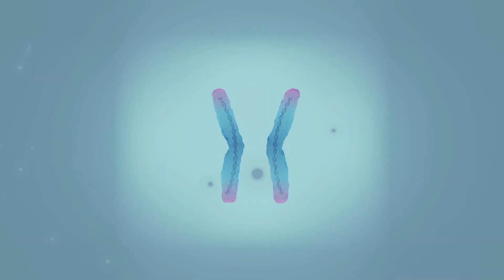How to reverse Aging Process (Part 2) - sleeping well & managing stress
In the 2nd video of this 4 video series, we will talk about how sleeping well, managing stress and quitting smoking can slow down and reverse aging.
Thanks to Dr Elliot for making guest appearance in the creation of this video for our reservist unit.

There is a 5 year study on 25 men diagnosed with low-risk prostate cancer. 10 of them were asked to make comprehensive lifestyle changes while a control group of 25 men maintained their lifestyle habits.
The lifestyle changes focused on four main areas.
First, eating right,Secondly, moderate exercise, Third, stress management, Fourth, social support.
The researchers took blood samples and measured the length of the participants’ telomeres at the start of the study and again after 5 years.
The men who made comprehensive lifestyle changes experienced an average of 10% increase in their telomere length.
Men in the control group had their telomeres shrink an average of 3 percent. Furthermore, there appeared to be a relationship between the “ dose “ of lifestyle change and the body’s response - the more positive the lifestyle choices someone made, the longer their telomeres grow.
Another small pilot study published in the Journal Aging in April 2021, 18 midlife men strictly followed a healthy lifestyle regimen for 8 weeks.
Their estimated biological age dropped the equivalent of about 3 years when compared with the control group that didn’t follow the regimen.
So it seems that adopting a lifestyle that combines healthy eating, regular exercise, and stress management is certainly one of the best things one can do to reverse or slow down aging.

The first lifestyle change to reverse aging is sleeping well and managing stress.
People who live the longest report sleeping for 6-7 hours each night.
Lack of sleep of less than 5 hours a night more than doubles the risk of death from cardiovascular disease.
Studies have shown that one of the biggest risk factors to obesity is lack of sleep.
There is a 55% more likely chance of developing obesity for adults and this increases to a whopping 89% for children who have insufficient sleep
Factors as to why lack of sleep can cause obesity include the release of appetite inducing hormones and suppression of those that help control hunger when you have insufficient sleep.
There is study published in the journal SLEEP which found that a twin who slept less than 7 hours a night was more likely to have a higher BMI than his or her siblings who slept more.
Sleep studies have consistently shown that for most people, getting 7-8 hours will make a big difference to your health.
Inadequate sleep impedes the productivity, cognition and concentration performance of an individual.
A study on medical interns showed that those that were made to work more than 24 hours straight were 36% more prone to making serious medical errors than those who had enough rest.
A study conducted by the University of South Australia compared the effect of staying awake against the effect alcohol has on our functional performance and it was found that they are comparable.
The more you drink, the worse your performance gets.
The same is true for staying awake: the longer you are awake after a normal day of work, the worse your performance.

Avoidance of chronic stress is associated with a slower loss of telomeres in most studies and with decreased cortisol levels.
Cortisol is a hormone that is released from our body to help us deal with stress.
A chronically high cortisol level compromises the immune system, causes cardiac damage and arterial hardening and is associated with facial ageing.
Stress can be countered by social connection, spirituality and married life, all of which are associated with longevity.
Practising mindfulness meditation have been reported to increase telomerase activity and prolong telomere lengths.

The Second lifestyle change to reverse aging is to stop smoking.
Smoking has been shown to reduce both appetite and life span, not to mention the increased risk of cancer.
It results in accelerated telomere shortening.
Smoking can accelerate skin pigmentation and skin aging.
It can also cause accelerated loss of collagen in the skin, resulting in skin thinning.

00:00 intro
00:22 how our lifestyle affects aging
00:48 relationship between sleeping and a ging
02:33 stress and aging
05:22 stop smoking to reverse aging